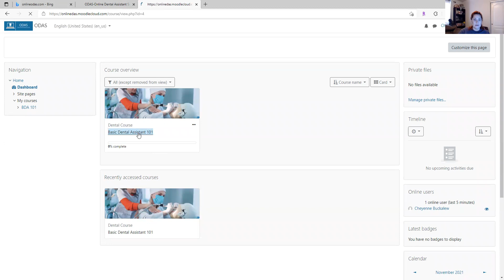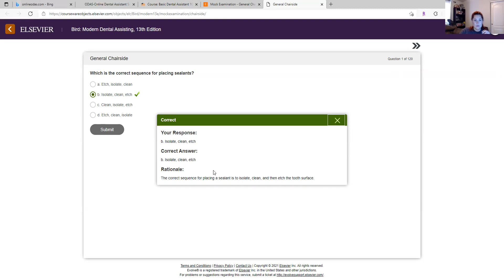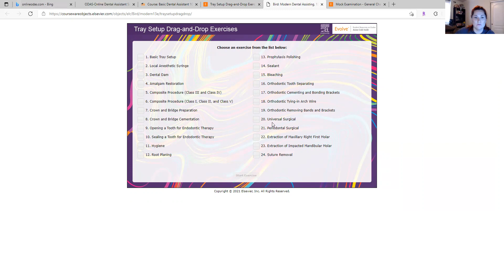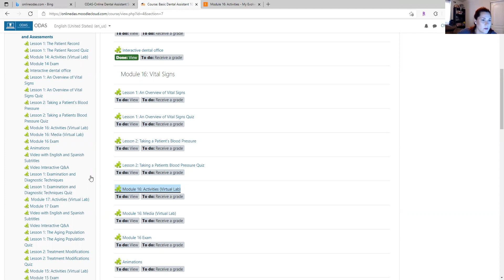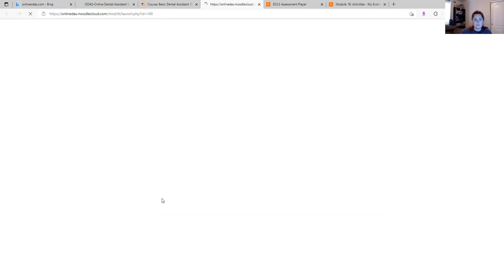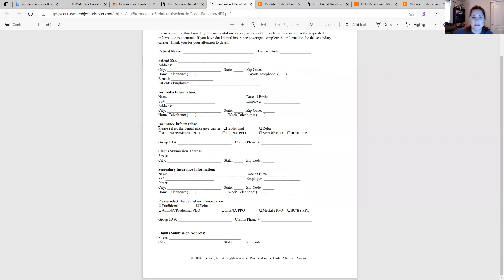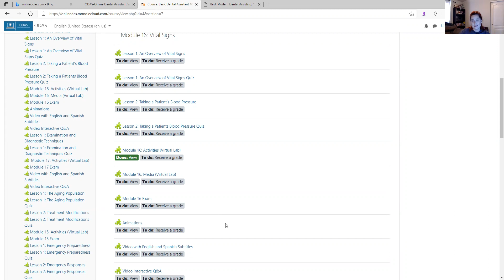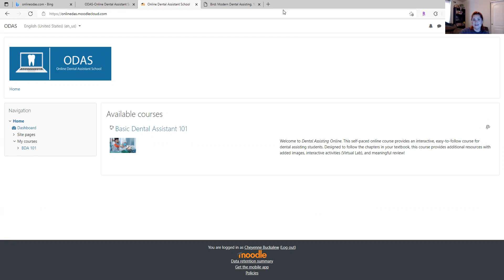Is a online dental assistant course good for you?!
INSTAGRAM || @cheyennebuckalew SNAPCHAT || Cheyennemcc22

🌲Oregon
🦷Dental Assistant & Youtuber

For 50 percent off the price of the course!